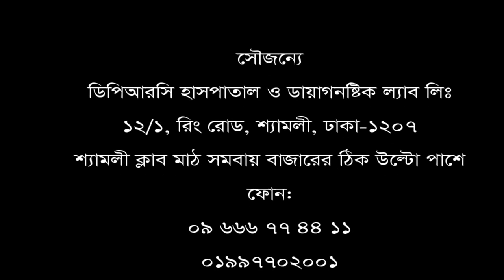ব্যথার কারণে বিদেশ যেতে পারেনি।